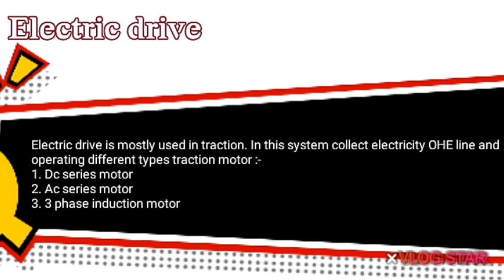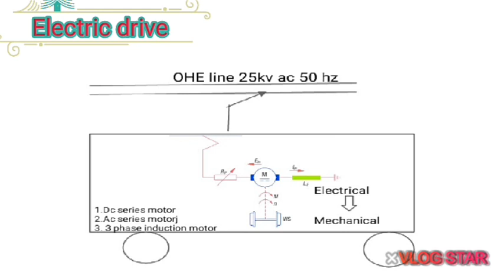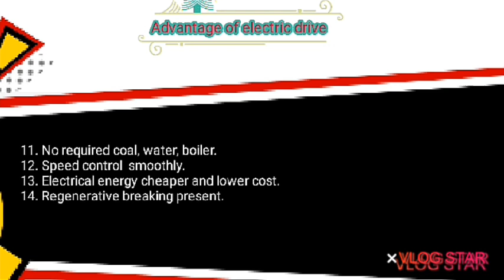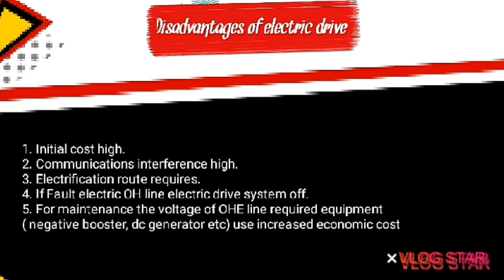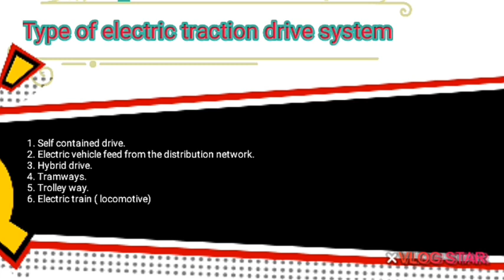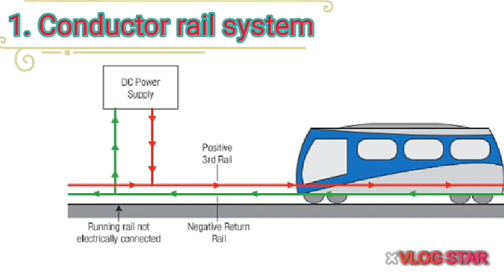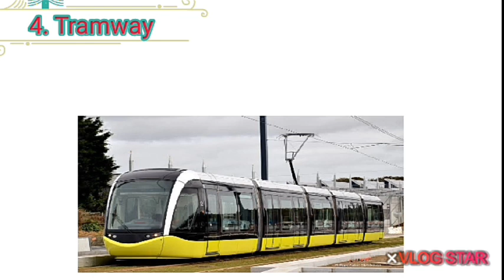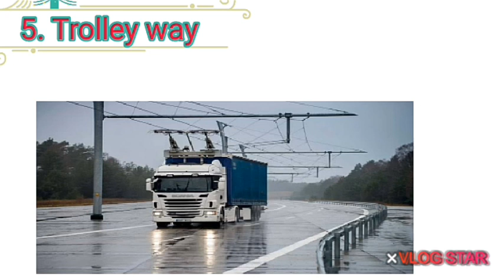Electric drive in traction system // explain in Hindi with diagram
Why 25kv ac use in traction system // 600v, 11kv, 33kv, 66kv don't use in traction system-